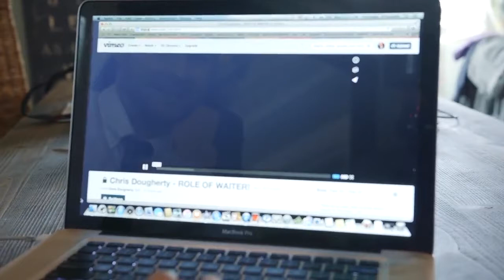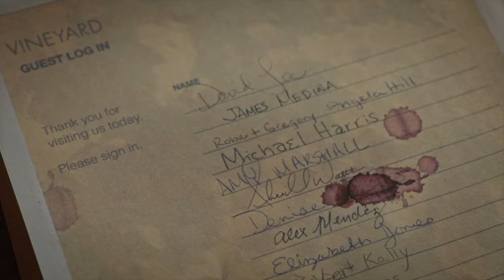CHRIS DOUGHERTY - Theatrical Reel